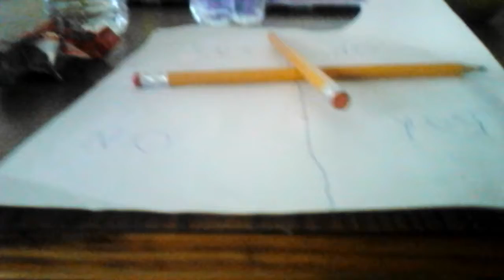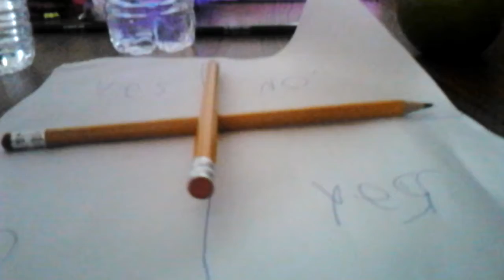Charlie Charlie part 2